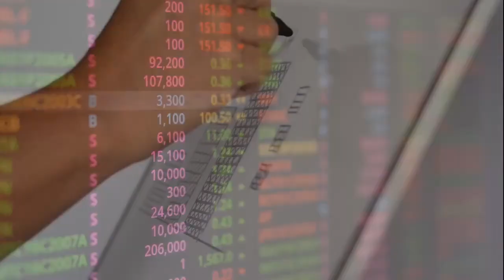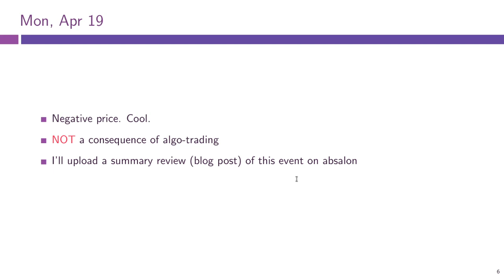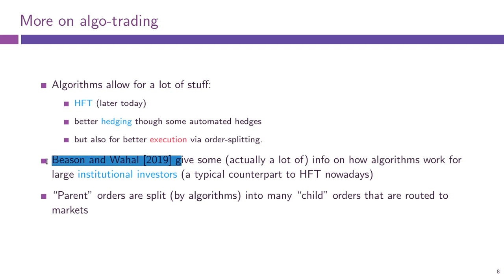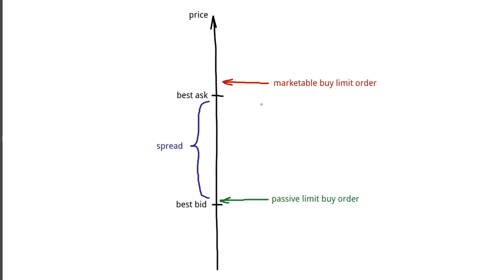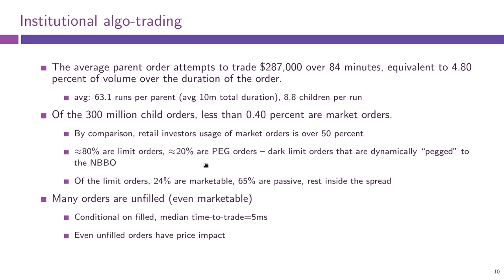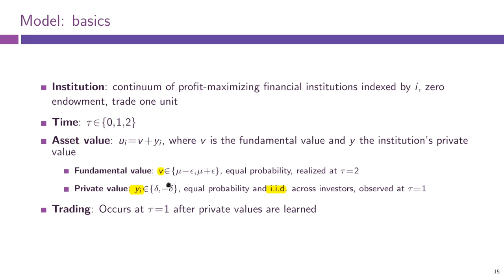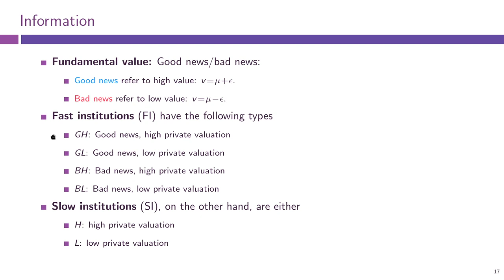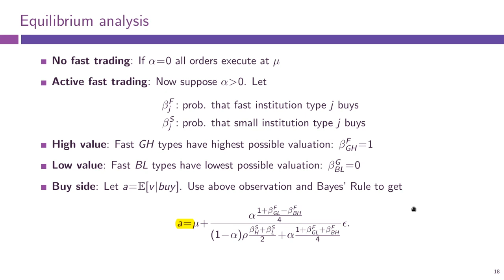Lecture 12, part 1: High-Frequency and Algorithmic Trading (Financial Markets Microstructure)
Lecture 12, part 1: High-Frequency and Algorithmic Trading